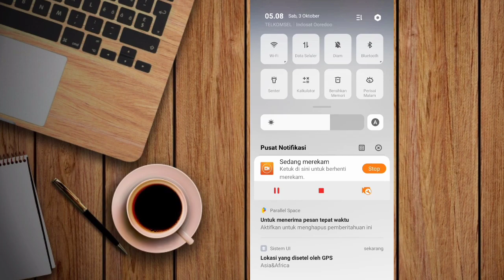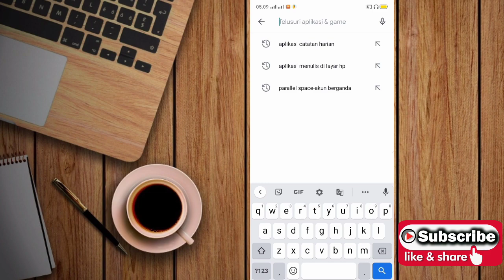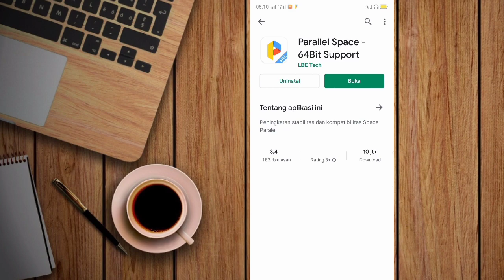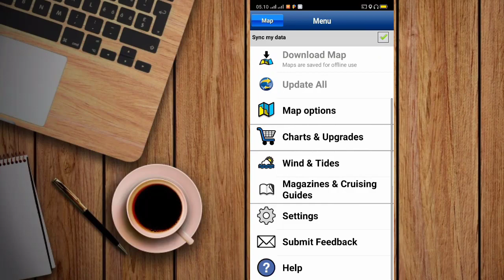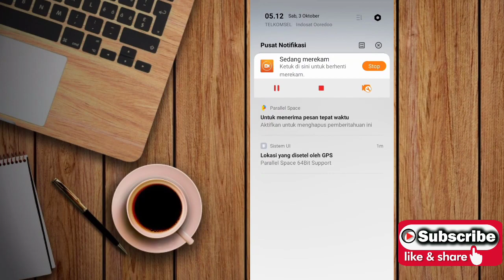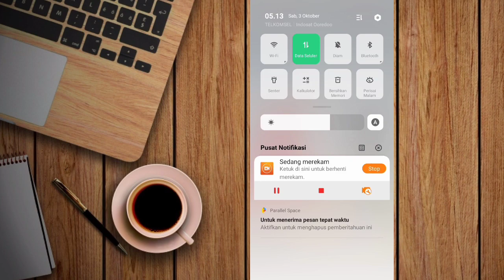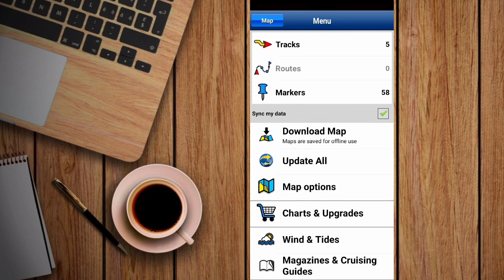Map Offline Navionics Asia & Africa Tidak Bisa Di Download Ini Solusinya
Tutorial cara menggunakan navionics,
Navionics Asia & Africa,

Assalamualaikum,..
Sahabat mancing di manapun berada, semoga kita dalam keadaan sehat semua Aamiin,..
Sahabat mancing, kali ini saya mencoba untuk menyelesaikan permasalah yang terjadi pada aplikasi  Navionics Asia & Africa yg mana di aplikasi  Navionics Asia & Africa ini tidak dapat mendownload map offlinenya.
Jadi saya mencoba dengan berbagai cara dan akhirnya saya dapat mendownload map offline dengan cara menggunakan aplikasi bantu yaitu aplikasi parallel space.
Cara menggunakan cukup mudah, sahabat mancing hanya membuat aplikasi  Navionics Asia & Africa ini menjadi dua aplikasi, karena aplikasi parallel space adalah aplikasi menggandakan aplikasi.
Nah, sahabat mancing yg harus di lakukan adalah masuk ke aplikasi  Navionics Asia & Africa yg di dalam aplikasi parallel space dan buka aplikasi  Navionics Asia & Africa trus masuk ke Menu setting dan centang ✔️ bagian sinc my data trus akan muncul menu untuk memasukkan email dan password. Nah teman-teman masukkan email dan password yg sahabat mancing pakai di aplikasi  Navionics Asia & Africa untuk login.
Setelah itu keluar dari aplikasi Navionics & parallel space, trus buka aplikasi Navionics yg utama setelah itu masuk ke menu dan lihat jika map offline masih nonaktif maka hidupkan internetnya dan lihat map offlinenya akan aktif dan sahabat mancing bisa mendownloadnya.
Selamat mencoba...
Ok cukup sekian dan terimakasih.,.

Wassalam,..